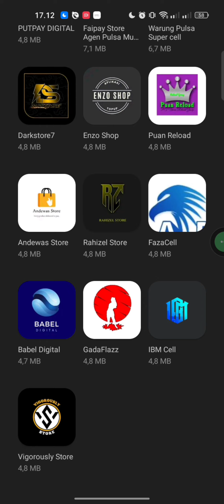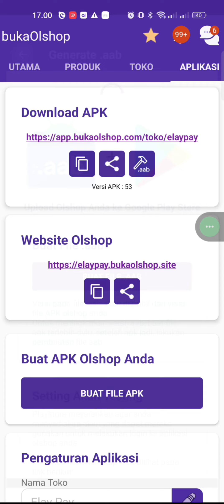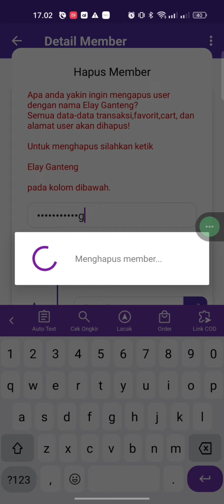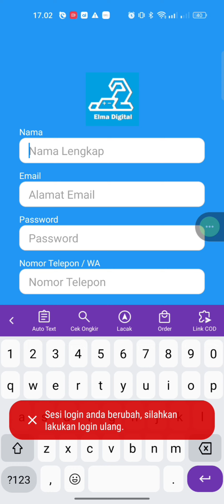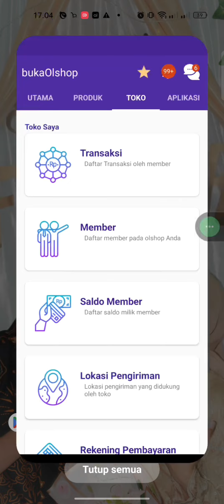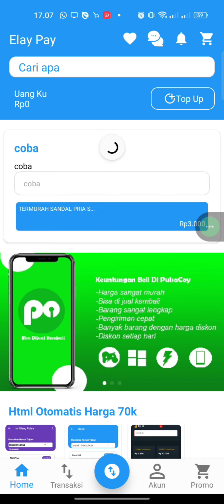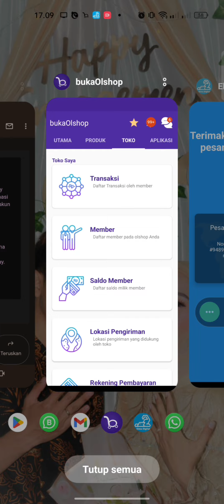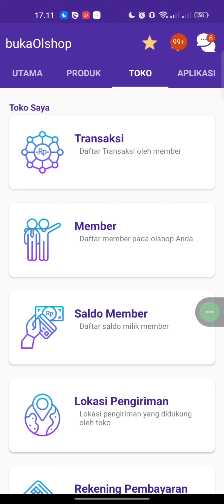Fitur Verifikasi Via Whatsapp Di BukaOlshop 2023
🔴 Kami Menerima Jasa
- Setting Aplikasi Buka Olshop Full Html
- Jasa Upload Ke Playstore
- Jasa Isi Produk Buka Olshop + Integrasi Digiflazz

Ikutin Terus Si Elay yah komen kalo ada yang mah di sampaikan jangan sungkan-sungkan hehe:v

Ada keperluan Bisnis bisa hub di bawah
🔴Untuk Email Bisnis kalian bisa masukan di